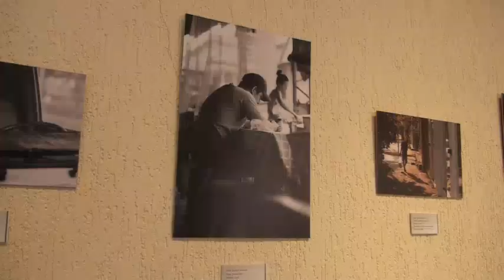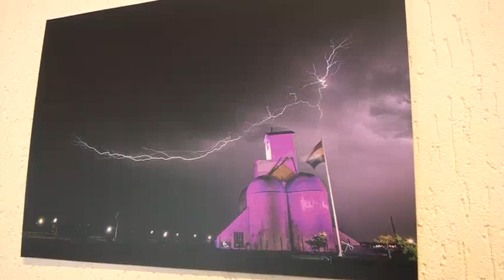Descubre la belleza de la fotografía urbana y callejera en "La vida en pausa"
La galería Pedro Aguero del Centro Municipal de Arte "Cema" ha inaugurado oficialmente la exposición de fotografías urbanas y callejeras "La vida en pausa", que estará abierta al público hasta el 30 de mayo.